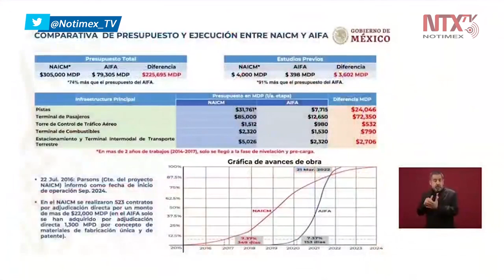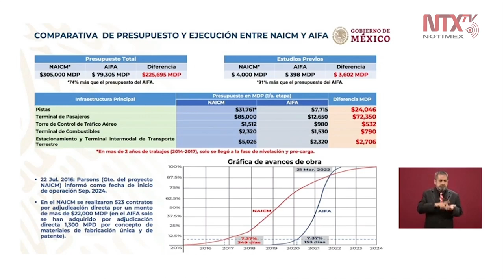Presentan comparativa de presupuesto entre aeropuertos Texcoco y Santa Lucía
El comandante Ricardo Vallejo presentó la comparativa de presupuesto y ejecución entre los aeropuertos «el de Texcoco rondaba entre los 305 mil mdp, el Aeropuerto Internacional "Felipe Ángeles" está en 79 mil mdp», con lo que se ahorró 225 mil mdp.